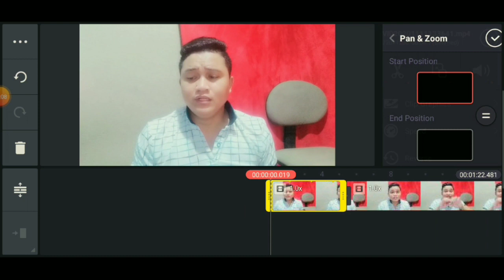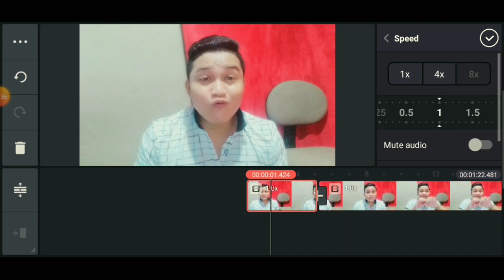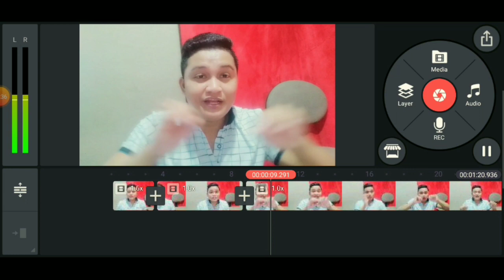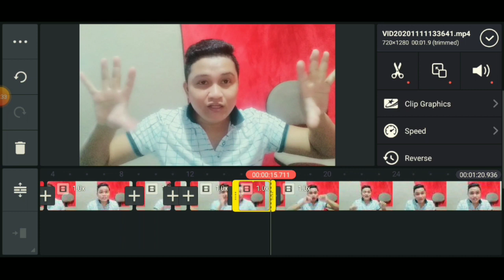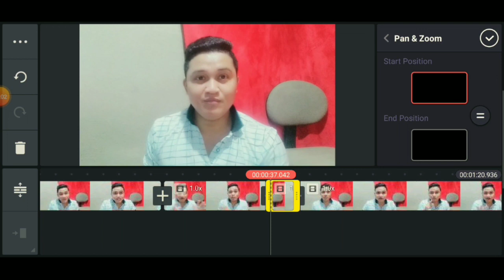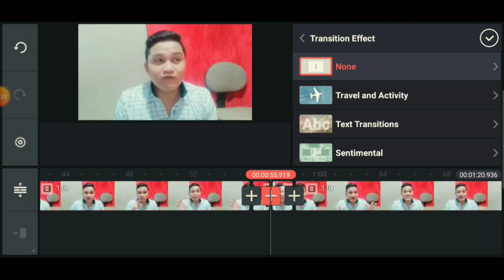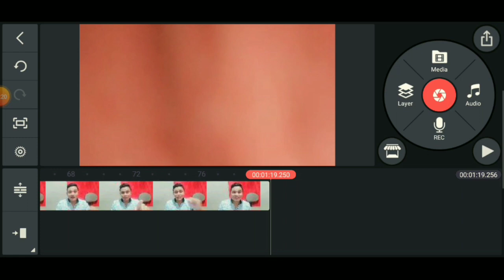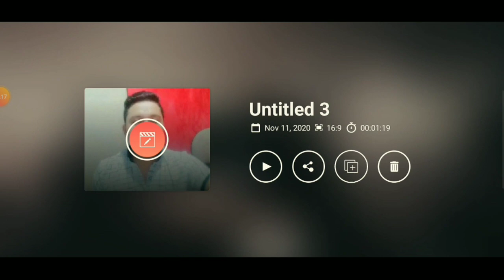How To Use Pan & Zoom In Your Editing Apps Using Your Mobile Phone l Tagalog Turorial l Easy Steps l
How To Use Pan & Zoom In Your Editing Apps Using Your Mobile Phone l Tagalog Tutorial l Easy Steps To Gain Knowledge l ian's tutorial session l ian rosallos

Ang Kaalaman na ito ay aking pinag aralan muna bago ko ito ibahagi sa inyo.

Kung Gusto nyo pong malaman ang buong ditalye ng videong ito ay maari lang po na panooring ang video upang magkaroon tayo ng malawak na kaalaman tungkol sa kaalamang ibabahagi saatin.

Kung bago ka pa lang sa channel na ito wag mo na ring kaligtaang mag SUBSCRIBE sa aking channel, Hit mo na rin ang BELL all para lagi kang notify kung sakaling may mga bago akong upload na videos.

Wag mo na ring kalimutang mag bigay ng iyong kumento sa video na napanood.

At Kung Matagal Ka ng Sumusuporta sa aking channel ay WELCOME sa inyong lahat at maraming salamat sa pagtangkilik sa mga video na aking inauploads.

Maari ka ding Magbigay ng iyong kuro kuro,suggest video na nais mong ipagawa at hagat kaya nating gawin ay gagawin natin yan para sa inyo.

Reminders;

Hit the tiny BELL all,
Commet down bellow for any suggestion,
vlogs,tutorials,pranks,challenge and many more,
i try my best todo that kind of suggestion.
And always stay tune for more updates.

muli this is your boy Uragon na nagiuwan ng isang kataga.
"ONCE A BICOLANO ALWAYS URAGON"

hangang sa muling video.

GodBless As Always

your Boy Uragon is Signing Off;
ian rosallos